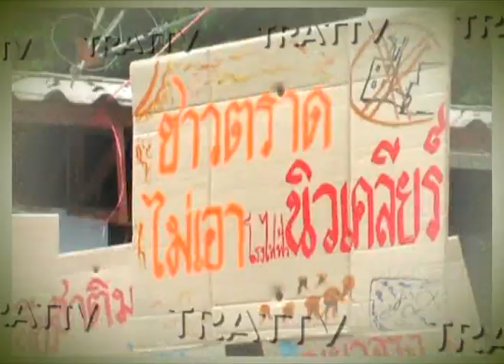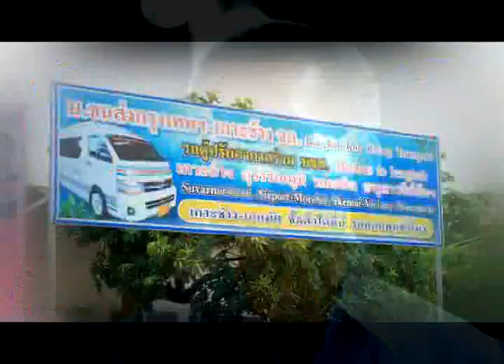ตราดทีวี:ข่าววันที่ 11 ธันวามคม 2555